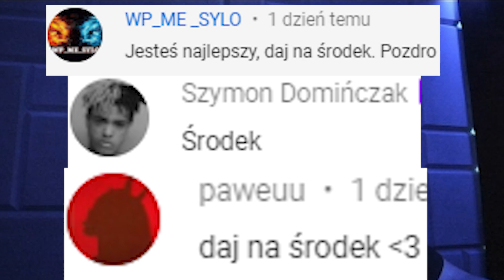ZONY - HARI POTA, RAGE NA BEZMYŚLNYCH WIDZÓW, BOMBA W KLAWIATURĘ, WYZYWANIE RONA | ZONY SHOTY #52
A ty wiesz gdzie masz "Q" na swojej klawiaturze? :)
Zony wyzywa Krychę😳